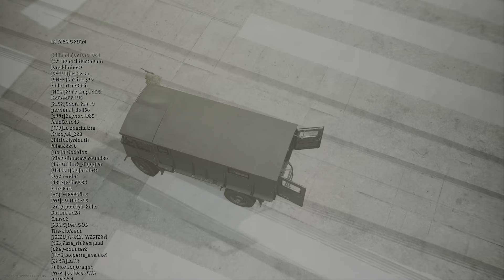Call of Duty: Modern Warfare_20220613094710